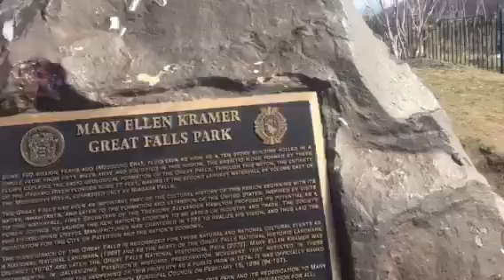Great Falls Park New Jersey